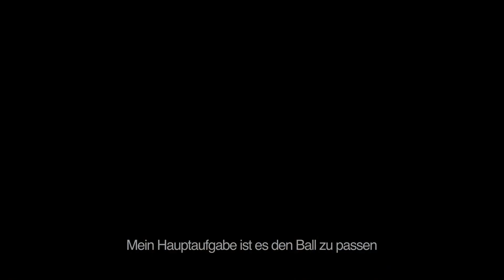FIFA 14 | Offizieller E3 Trailer | Xbox One & PS4 | Gameplay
Hier könnt ihr Fifa 14 vorbestellen